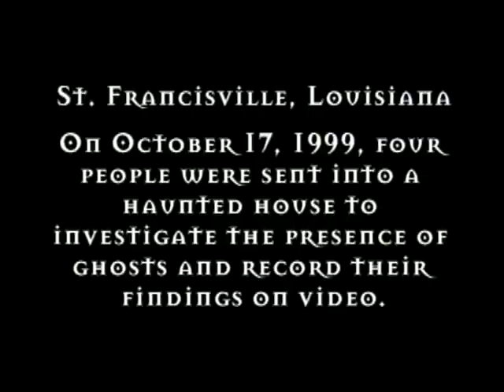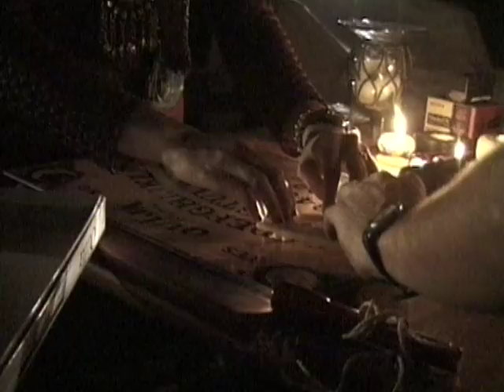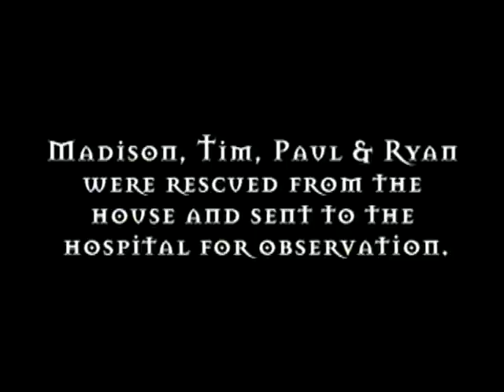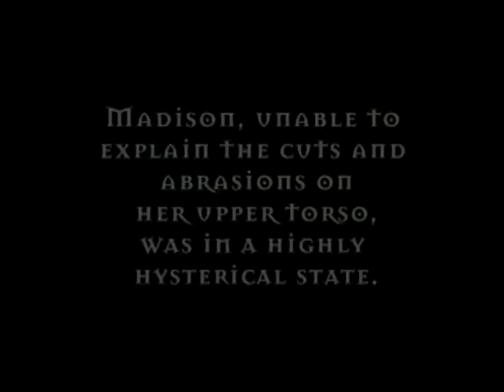The St. Francisville Experiment (2000) | Full Movie | Madison Charap | Troy Taylor | Ryan Larson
A group of filmmakers investigate the grisly LaLaurie Murders, which left a black mark as the most horrible murders ever to occur in Louisiana.

Stars: Madison Charap, Troy Taylor, Ryan Larson, Tim Baldini, P.J. Palmer, Paul Salamoff, Ted Nicolaou
Directed by: Ted Nicolaou